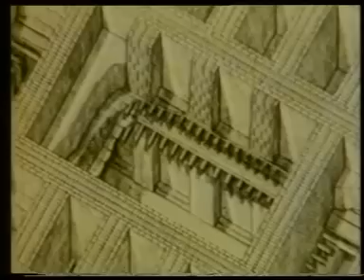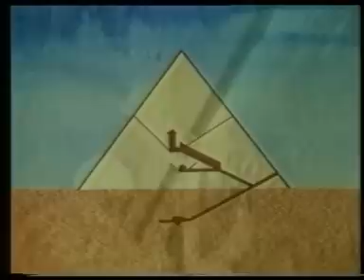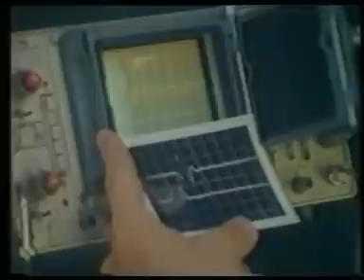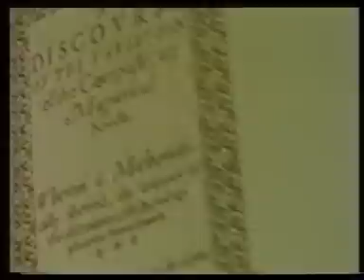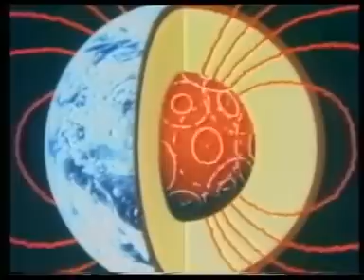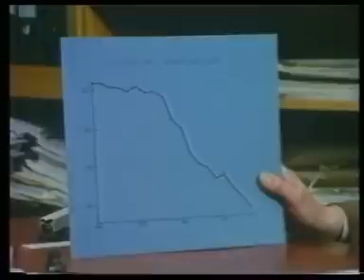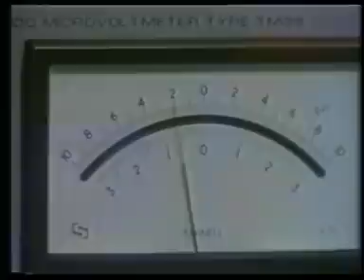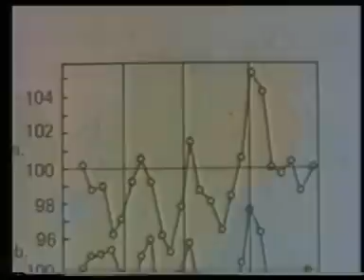الهرم المعجزة / د.مصطفي محمود